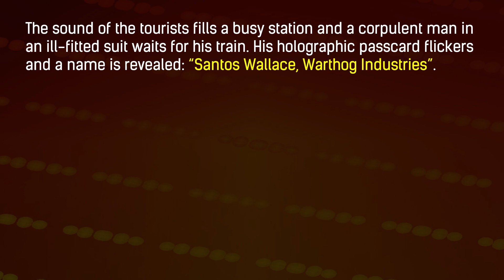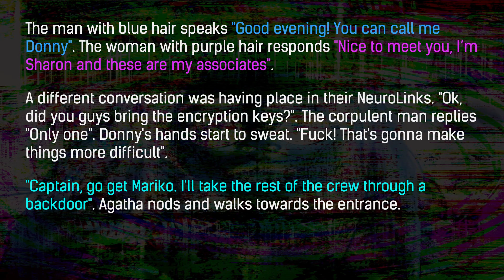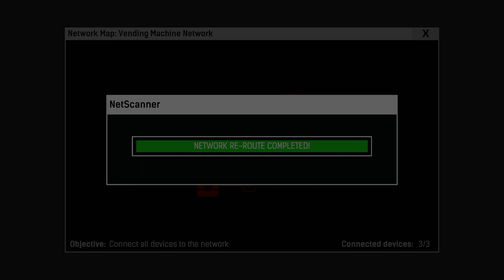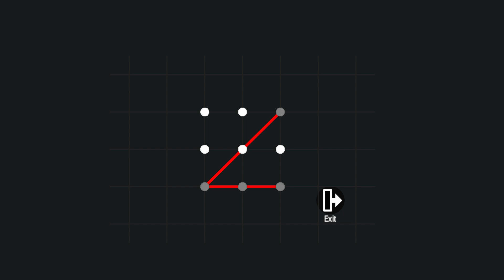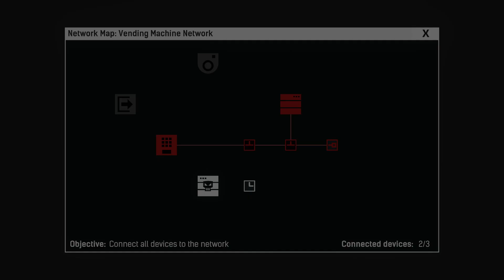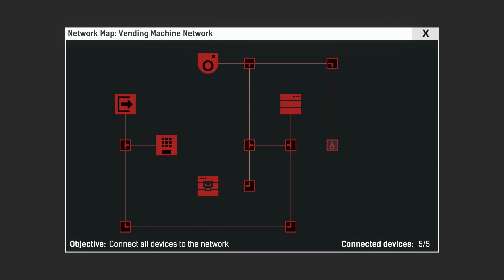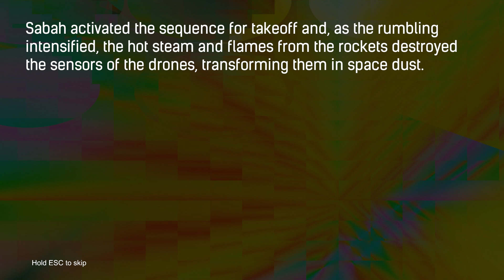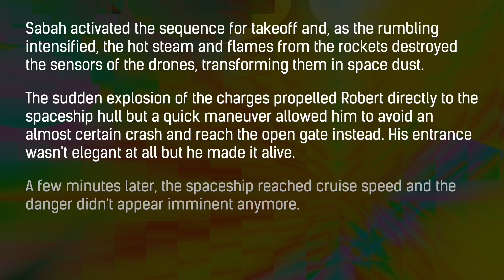Hope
Authors satanas82, Azrael Arocha

We are three friends wanting to tell a story.

Wil (@satanas882): Lord of Code and accolade of the lowest on high

Juan (@amante_records): Master of Sounds and teller of fortunes

Azrael (@azraelccs): Slave of words and designer of problems

We are excited to finally give you a taste of Hope and for you to meet the crew.